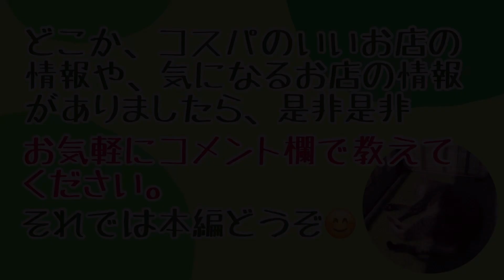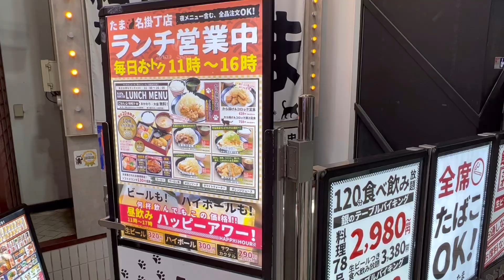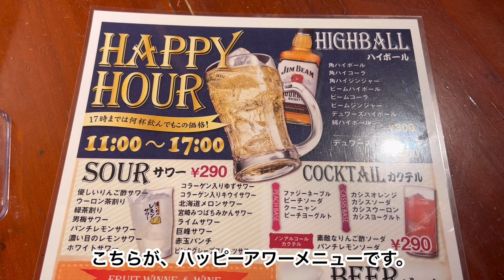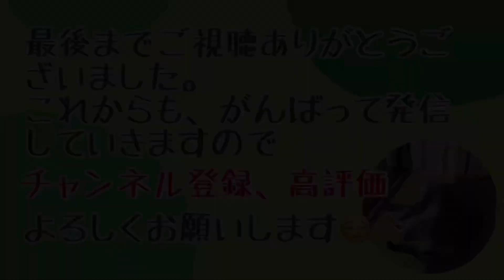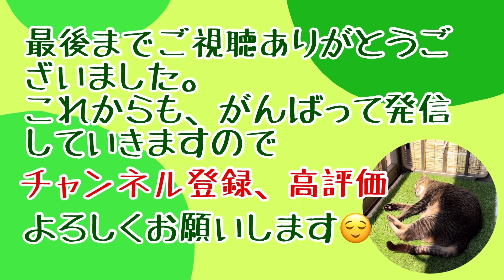高コスパランチ。焼鳥・串カツ&飲み放題 たま 名掛丁店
ランチの時間が16時までと、結構遅めまでやってます。ランチメニューも多いし、ごはん、味噌汁おかわり無料で、690円〜は嬉しい😊
ハッピーアワーもやってます。